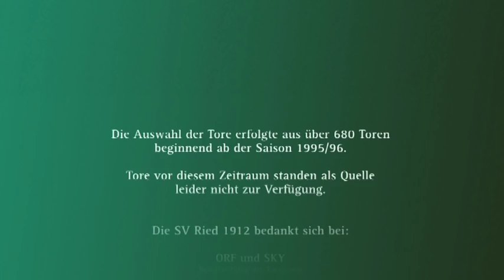SV JOSKO Ried - Die schönsten 20 Tore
Im Zuge der Jahrhundert-Feier des SV-Josko-Ried wurden auch die schönsten Tore in der SVR Geschichte der Bundesliga gekürt.
Die 20 schönsten werden hier vorgestellt.
Gewonnen hat übrigens Herwig Drechsel mit dem Tor Nummer 80.